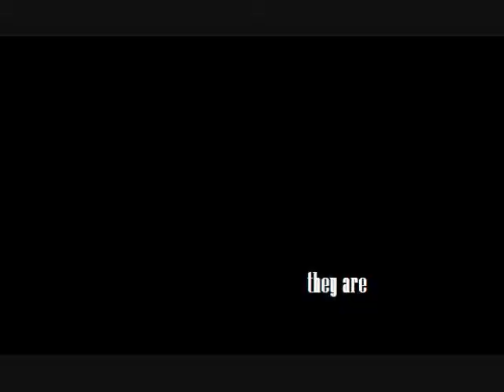Sangre Azul - Croatans (a blue bloods rpg)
This video is for an rpg site, Sangre Azul. Where fallen angels are sentenced to a life of vampirism, and humans are caught in the middle. SA is a intermediate literature role play forum.